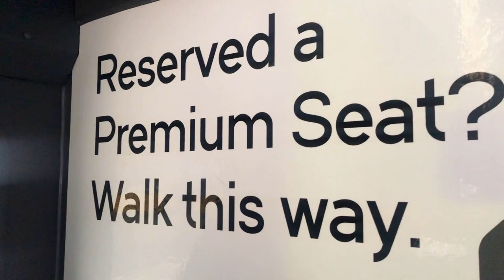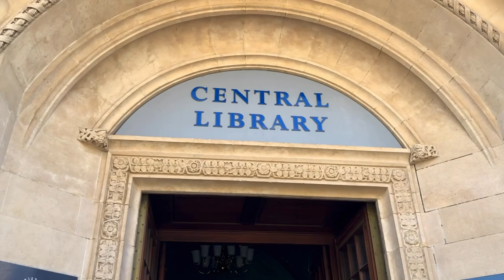We Went to Bristol without a Plan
Welcome back! This week, we took a little getaway ride to Bristol, no plans, whatsoever. It’s a chill vlog, just for laughs. Hope y'all enjoy it! 💙